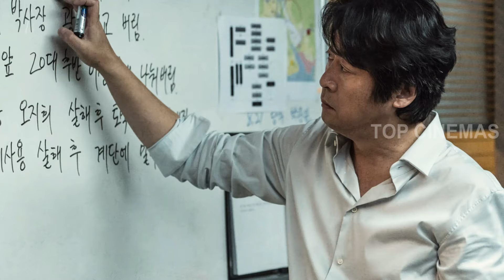Dark Figure of Crime (2018) Movie Review Tamil | Tamil Trailer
Dark Figure of Crime
2018 | 1h 49min | Suspense, Thriller
Director: Kim Tae Gyoon
Cast: Kim Yoon Seok, Ju Ji Hoon, Moon Jung Hee
Parental guide: 16+